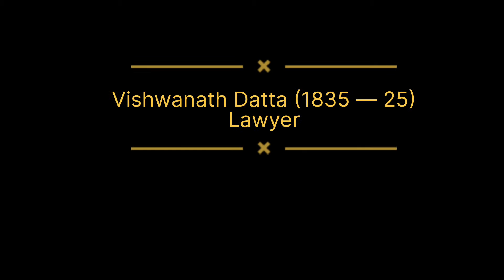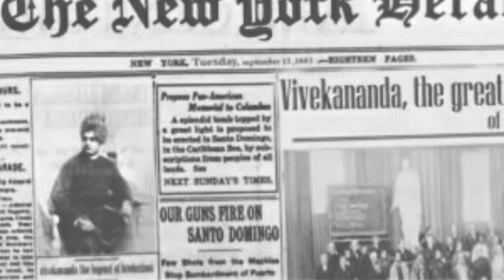नरेन कैसे बने स्वामी विवेकानन्द?|Swami Vivekananda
Related Search -
1) 90% लोग यह नहीं जानते स्वामी विवेकानंद की ये सच्चाई। Vivekanand Life Story
2) Swami Vivekananda Controversy Reality|Amog lila Prabhu ban from ISKCON
3)एक अविश्वसनीय कथा: स्वामी विवेकानंद का परमहंस योगानंद Connection | Swami Vivekananda
4)Swami Vivekananda |How Naren became a Monk
5)99% लोग SWAMI VIVEKANAND के जीवन के ये गुप्त राज़ नहीं जानतें | Life of Swami Vivekananda